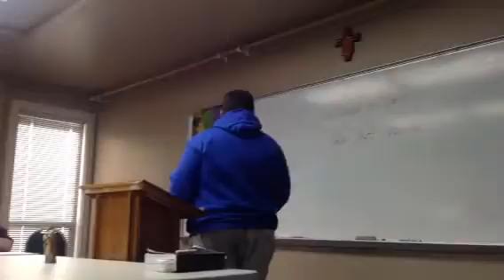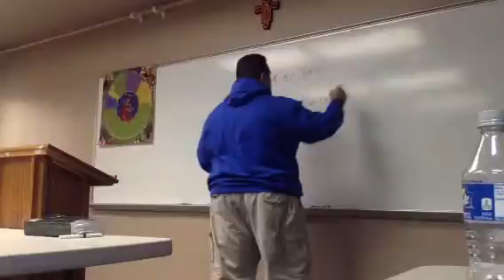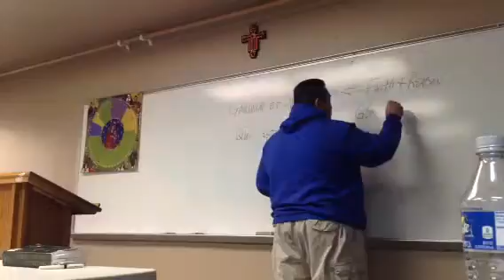11-17-12 Vatican II part 2